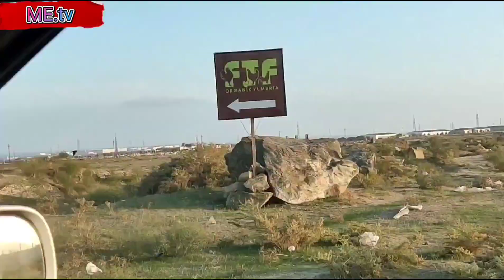Broyler Ross 308 Türk